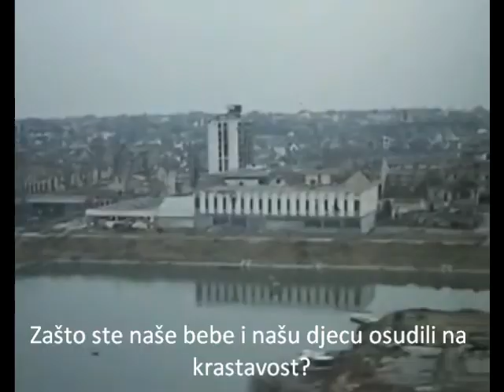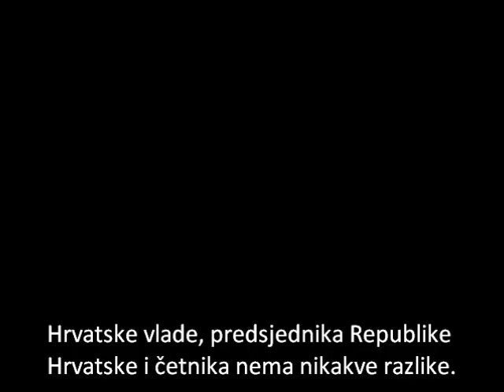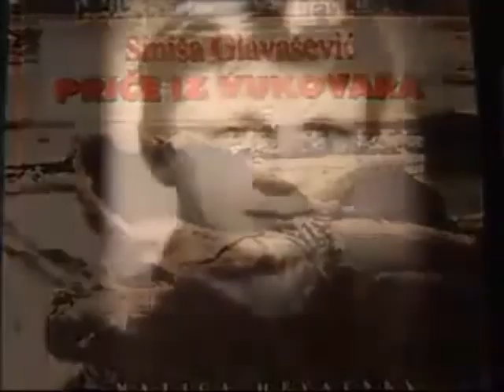SINIŠA GLAVAŠEVIĆ-"OPTUŽNICA" I "PRIČA O GRADU"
Siniša Glavašević